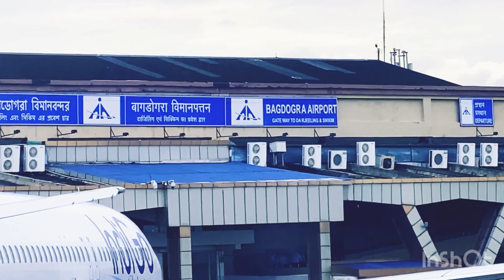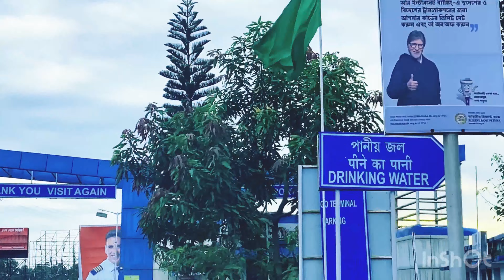Siliguri/Teesta river/coronation bridge/west bengal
Teesta river is the main river in North Bengal and Sikkim. It is raining cats and dogs in Siliguri for the last 4 days. Teesta river is flowing above the danger level. Pray for us!!!